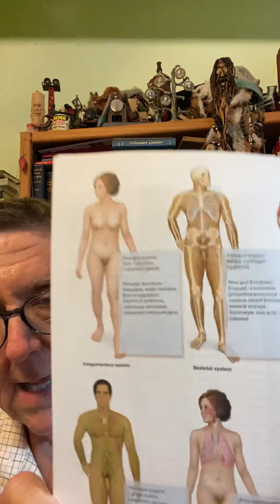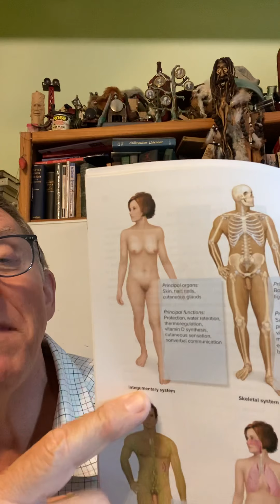Homeostasis and Systems 3